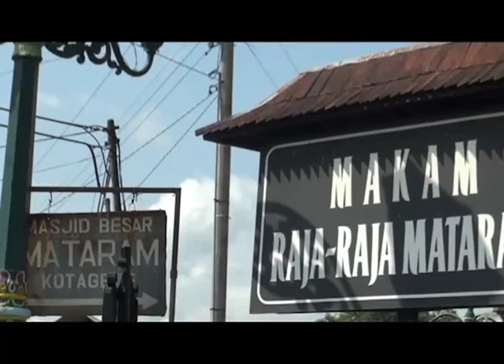IVAAarchive : MEMBANTING MACAN KERAH Bramantyo Prijosusilo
Cuplikan Siaran Pers oleh Bramantyo Prijosusilo, versi lengkap bisa dilihat di IVAA Facebook Group

"Pada tanggal 15 Februari sebelum pertunjukan dimulai saya dan beberapa teman yang membantu mengorganisasikan acara ini berkumpul di depan pasar Kotagede, untuk kemudian saya melanjutkan perjalanan mengendarai andong, ke markaz MMI. Sesampainya di depan gerbang MMI saya turun dari andong dan melakukan pertunjukan yang berisi uluk salam, pembacaan puisi, pembantingan kendi dan pamitan. Bilamana perlu atau dikehendaki, saya juga akan melayani dialog, untuk waktu paling lama setengah jam. Bila tidak ada tawaran melakukan dialog, maka pertunjukan hanya akan berlangsung sekitar 5 (lima) menit saja. Pertunjukan ini hanyalah suatu langkah awal. Dokumentasinya akan dibuat suatu karya instalasi, yang dapat dikembangkan lagi dengan membuat pertunjukan-pertunjukan lain yang sekonsep, digulirkan terus sampai negeri kita aman dan tenteram, bebas dari kegiatan-kegiatan intimidasi, kekerasan, dan aksi sepihak atas nama agama.
Kegiatan ini diawali di Yogyakarta karena Nagari Ngayogyakarta Hadiningrat masih memiliki kepemimpinan seorang Kalipatullah Panatagama yang berwibawa, dan gerakan-gerakan yang mengatasnamakan agama di Nagari ini secara kultural terikat pada garis kebijakannya.  Kegiatan ini merupakan karya seni, karena hanya senilah yang mampu menghaluskan jiwa manusia sekaligus mencerdaskan pikirannya. Sesungguhnya orang yang halus perasaannya dan cerdas pikirannya tidak akan terlibat di dalam kegiatan anarkisme, radikalisme, kekerasan, intimidasi ataupun aksi-aksi sepihak a'la PKI yang mengatasnamakan agama. Itulah sebabnya karya ini juga merupakan batu pondasi awal suatu 'social sculpture' yang diharapkan berkembang meluas, di mana nanti makin banyak orang yang memproduksi (bukan hanya mengonsumsi) karya seni yang mencerdaskan, mencerahkan, dan mendamaikan."

"Dalam rilisnya yang dikirim ke redaksi hidayatullah.com, Selasa (14/0012/2012), MMI menilai, Bramantyo Prijosusilo, secara dusta dan tidak beradab, memfitnah MMI, dengan menyebarkan kebencian di kalangan anggota masyarakat, serta mengadu domba ormas Islam dengan Kesultanan Ngayogjokarto. Beberapa poin yang dicatat pihak MMI atas sikap Bramantyo adalah:
Pertama, dinilai mendiskreditkan gerakan Islam yang konsisten terhadap amar ma'ruf nahi mungkar dan penegakan Syari'ah Islam sebagai pemecahbelah dan memicu konflik horizontal.
Kedua, menghina MMI sebagai institusi yang menentang dan merampas hak-hak Sultan Ngayogjokarto Hadiningrat.
Ketiga, menuduh MMI dan Laskar Islam melakukan penekanan terhadap kelompok minoritas.
Keempat, menghina dan menistakan agama (Islam) sekaligus melakukan penyesatan dan menghina kaum muslim dengan melecehkan Kitabsuci Al-Qur'an (surat Al-Fatihah) dengan menyatakan bahwa: Bila seseorang merasa yakin dirinya tidak sesat maka tidak perlu membaca Al-Fatihah. Membaca Al-Fatihah merupakan pengakuan setiap insan, setiap diri yang membutuhkan membacanya, senantiasa berpotensi sesat.
Selanjutnya, melalui surat ditandatangani oleh Ketua Tanfidziyah Irfan S Awwas dan Sekretaris M Shabbarin Syakur, MMI menuntut aparat keamanan menangkap Bramantyo Prijosusilo dan melarang pertunjukannya di seluruh wilayah Indonesia, khususnya Yogyakarta, karena dinilai berpotensi SARA. Menangkap yang bersangkutan karena penghinaannya terhadap Agama Islam, yang dikhawatirkan memicu amarah kaum Muslim dan Laskar Islam di Jogjakarta, sehingga mengancam keamanan yang bersangkutan, tulis rilis MMI ini."

"Aksi diawali dari depan kompleks makam Kotagede yang berjarak sekitar 500-an meter dari kantor MMI. Dia mengenakan pakaian Jawa motif lurik warna coklat, ikat kepala/udheng serta membawa sebuah kendi berisi air bunga/kembang macan kerah. Brammantyo menaiki kereta kuda/andong menuju lokasi. Sebelum aksi dimulai, 40-an anggota laskar Mujahidin sudah jaga-jaga di depan pintu gerbang. Sekitar 100-an anggota Polres Bantul juga ikut berjaga di sekitar Jalan Karanglo. Saat tiba di depan markas MMI, Bramantyo yang hendak turun dari andong langsung ditarik oleh laskar. Anggota laskar berusaha menarik dan membawa menuju kantor. Namun dihalangi aparat polisi. Akibatnya terjadi tarik-menarik dan saling dorong antara polisi yang akan mengamankan Bramantyo dengan laskar. Kendi berisi air dan kembang macam kerah itu juga tumpah di tengah jalan. Polisi kemudian berhasil mengamankan Bram dengan memasukkan ke dalam truk Dalmas untuk dibawa menuju Polsek Banguntapan Bantul."